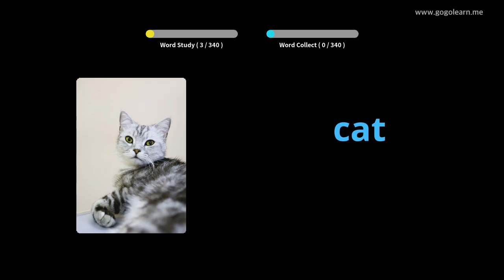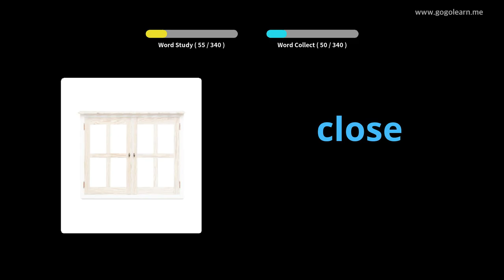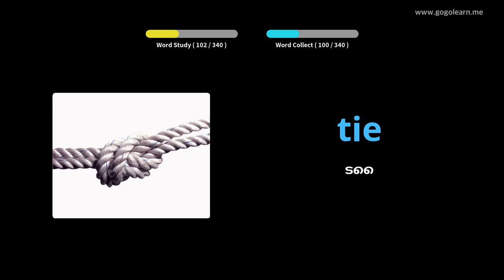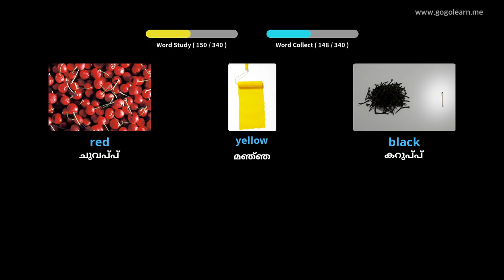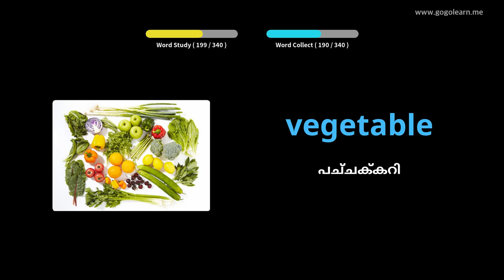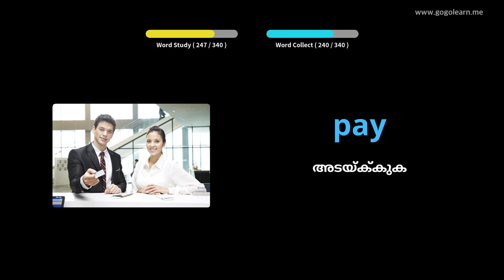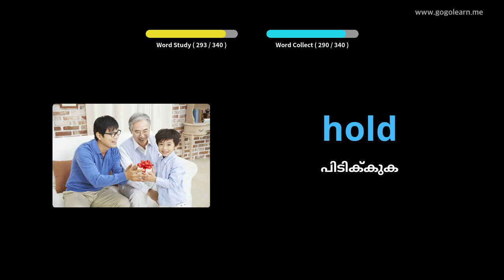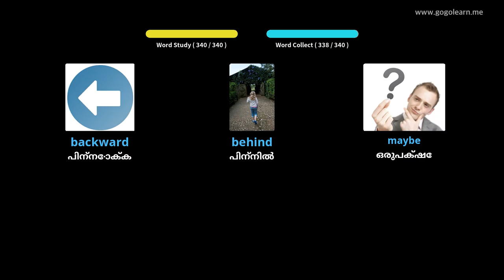ഡ്രൈവിംഗ് സമയത്ത് ഇംഗ്ലീഷ് പദാവലി ശ്രവിക്കുന്നു |Golearn